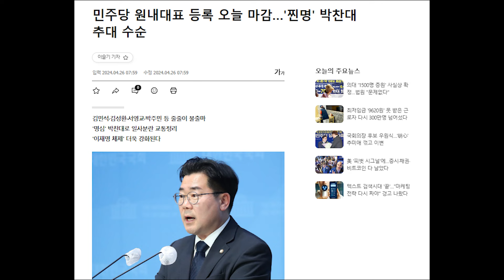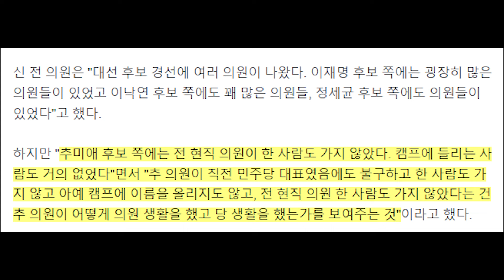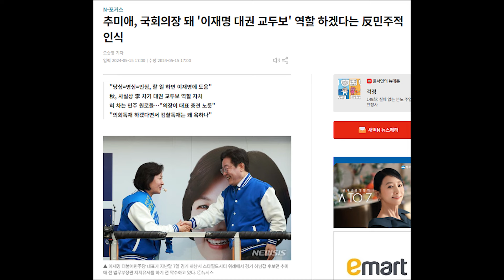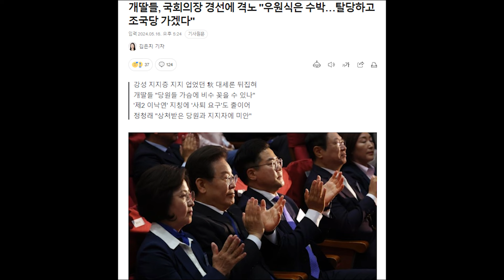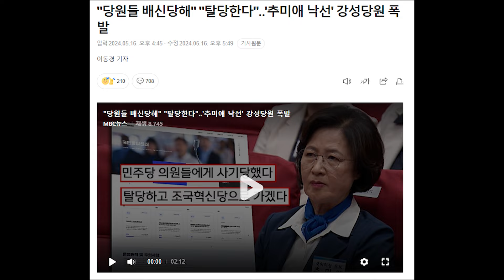이재명, 추미애 뒤통수 쳤나? 개딸들 이재명 비판하고 난리났다...추미애 낙선 후폭풍